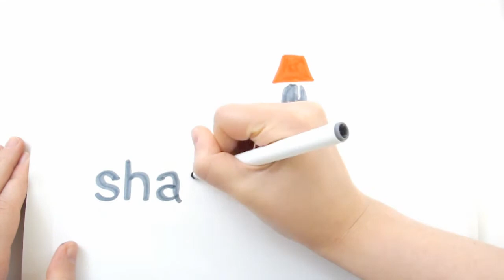How to Order Wholesale custom printed lamp shades and cushions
Wholesale custom printed photo lampshades and cushions